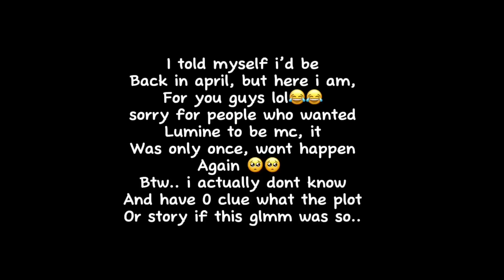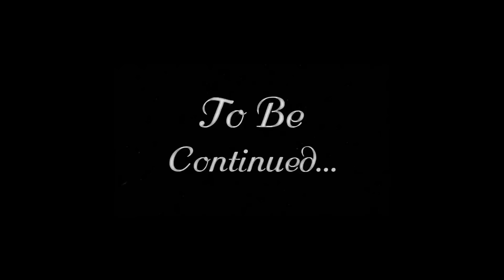If aether and lumine were in “a girl in an all boys school” 😓🏫 [] lazy & pls jus read desc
Kms if this is copyrighted again. Yes its a repost bc of copyright